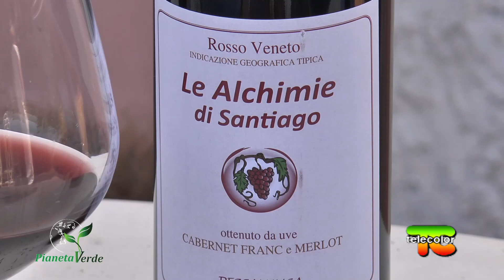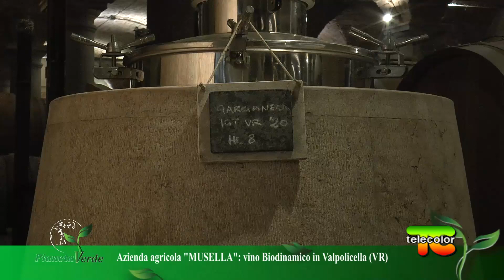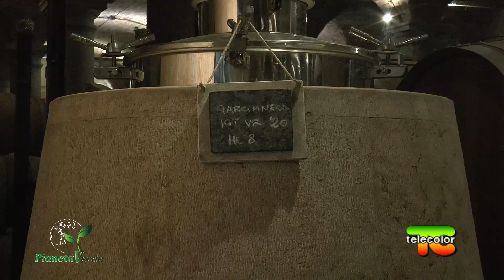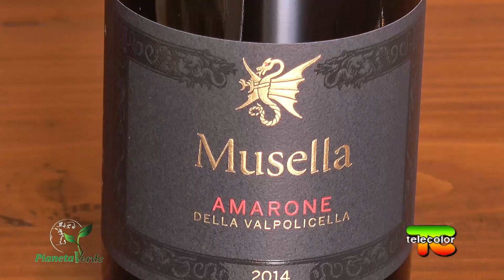Pianeta Verde: Un sistema naturale di cura per le malattie crittogamiche della vite 25.09.2021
La nuova stagione di Pianeta Verde riparte con una grandissima novità. La nostra trasmissione dedicata all’agricoltura biologica e biodinamica vi terrà compagnia.

Vi porteremo tra le vigne del Veneto per capire come sia possibile curare con un sistema assolutamente naturale le piante colpite da alcune malattie parassitarie che potrebbero comprometterle definitivamente.

A spiegarci questo interessante metodo sarà uno degli ideatori, la fitopatologa Marina Mariani che, insieme ad un gruppo di ricercatori, ha messo a punto un sistema basato sulla scienza, altamente personalizzato che parte dall’analisi delle foglie malate per capire qual è la frequenza sbagliata per poi “aggiustarla”.

Se vi state chiedendo come non perdete il nostro appuntamento quindicinale con la natura.